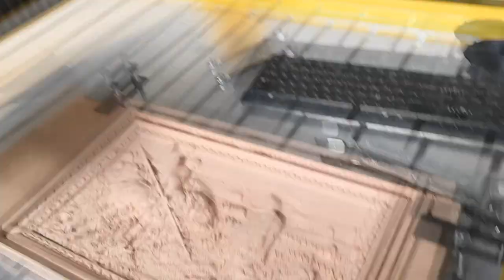Нанесение надписи на ЧПУ станке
Панно "Витязь на распутье". Нанесение надписи с помощью фрезерного станка с ЧПУ CNC wood router.

"Hero at the crossroads" 3d pannel. Inscription on cnc wood router
machine by Kamensk machine-tool plant. Products webpage